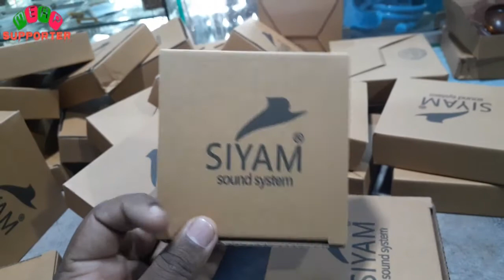কম দামে মাইকের ইউনিট কয়েল কিনুন । Driver Unit Diaphragm Price In BD ।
Attention Plz👇

▶️প্রোডাক্ট গুলোর পাইকারি ও খুচরা যে দাম আছে সেটা কিন্তু যেকোনো মুহূর্তে একটু কম বেশি হতে পারে, এই জিনিসটা আপনাদের অবশ্যই আপনাদের মাথায় রাখতে হবে এবং পরবর্তীকালে প্রোডাক্টগুলো কেনার জন্য ও প্রোডাক্ট গুলোর Update দাম জানার জন্য নিচের কন্টাক্ট নাম্বার এ যোগাযোগ করুন ।

▶️ এই ড্রাইভার ইউনিট এর কয়েল গুলো কেউ যদি পাইকারি ও খুচরায় নিতে চান তাহলে এই ঠিকানায় যোগাযোগ করতে পারেন ।👇

          💥মামুন সাউন্ড সিস্টেম এন্ড ইলেকট্রনিক্স💥
       শরীয়তপুর, ভেদরগঞ্জ, মোল্লারহাট, বাস স্ট্যান্ড ।
Call Time সকাল 10:00am থেকে রাত 10:00pm পর্যন্ত
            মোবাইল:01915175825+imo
🙏দয়া করে কেউ অযথা ফোন দিয়ে সময় নষ্ট করবেন না Plz !